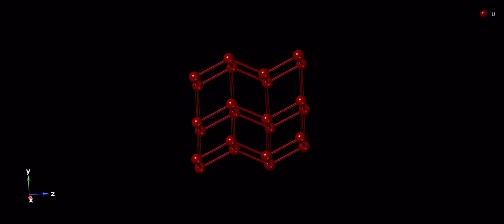Uranium Crystal Structure 3d Animation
Alpha-Uranium
U

This orthorhombic phase is stable at room conditions.

Uranium is a radioactive element used for atomic bomb production and in the nuclear powerplant,.